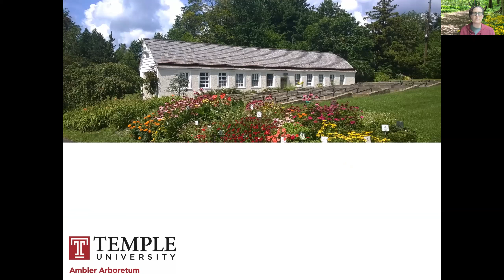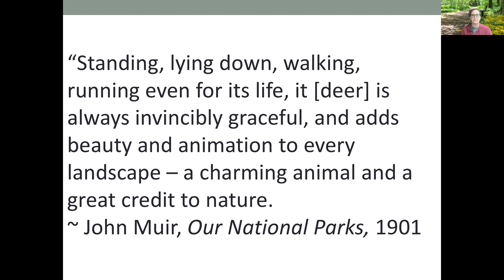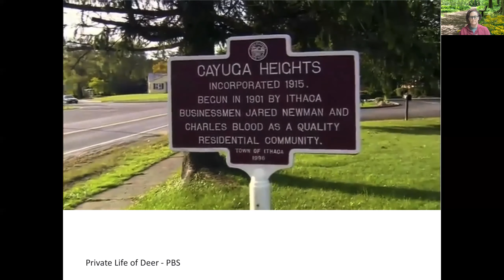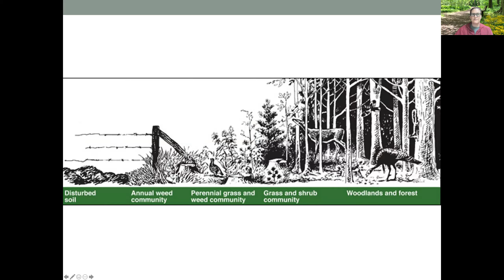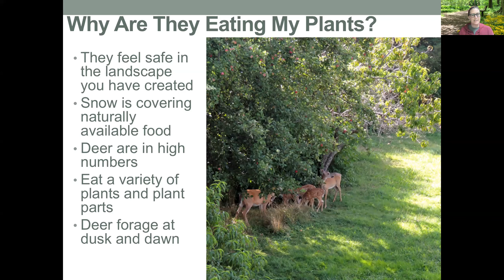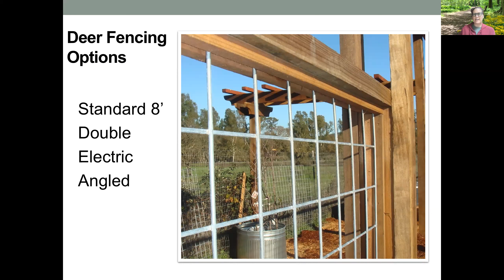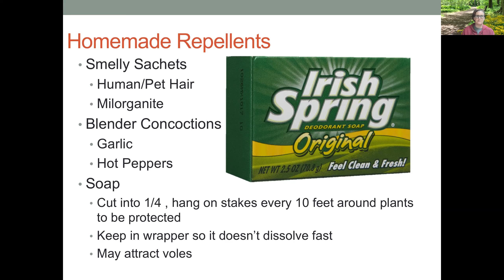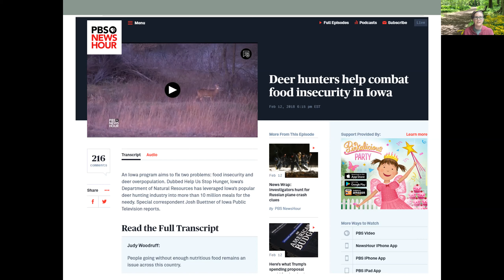Deer in Our Community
Presenter: Kathy Salisbury